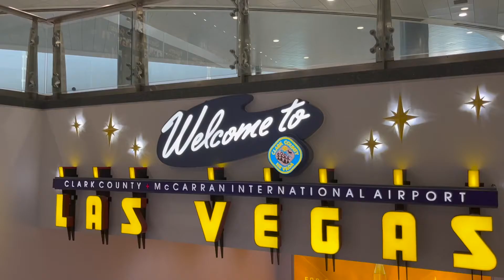[Intro] Las Vegas VLOG